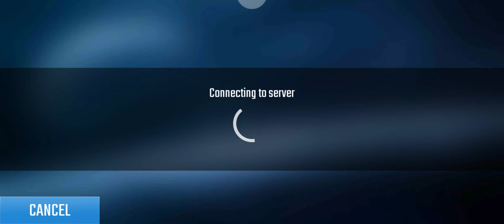N O V A LEGACY Gameplay Part 23